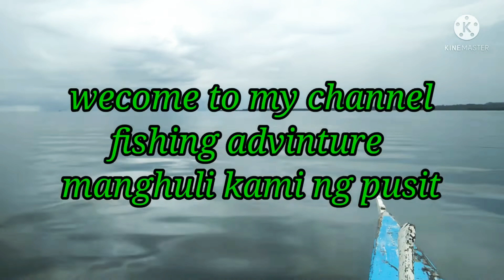overnight squid fishing /palawan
fishing advinture

thank you fore watching